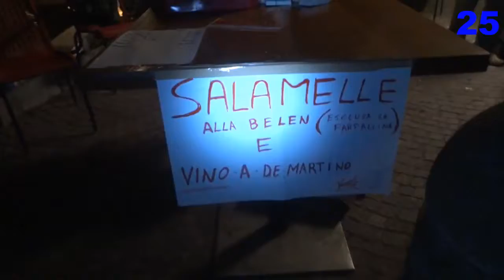Salamelle alla Belen e Vino a De Martino - Comignago : Nozze dell'Anno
Nozze dell'anno tra Belen Rodriguez e Stefano de Martino: intervista al sindaco e allo staff. Salamelle alla Belen e Vino a De Martino.